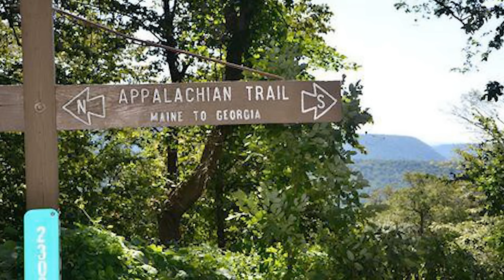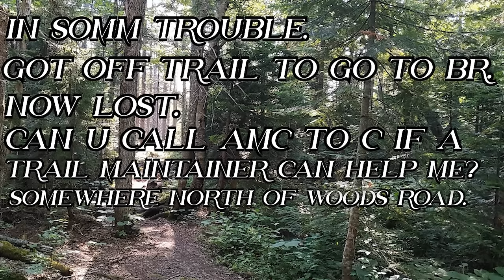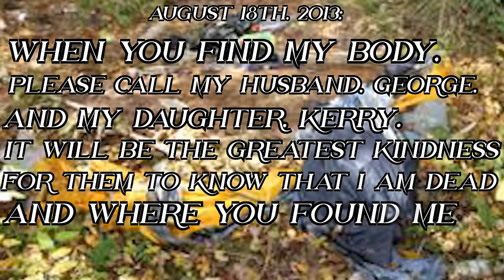Hopelessly Lost: The Tragic Tale of Geraldine Largay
In late July of 2013, a 66 year old solo-hiker travelling along the Appalachian trail would step off the trail to relieve herself. Unfortunately, she would never find the trail again. This is her story.

Thanks so much everyone for watching, and if you enjoyed this video, please leave a like and a comment on it for me, and if you haven't subscribed already, why not do so? I release new and interesting videos like this one regularly!

As always I just wanted to give a big thank you from the bottom of my heart to the members of the channel. Your financial support of the channel plays a large part in making this content possible! You all are the best! Channel memberships start at just $1 a month!